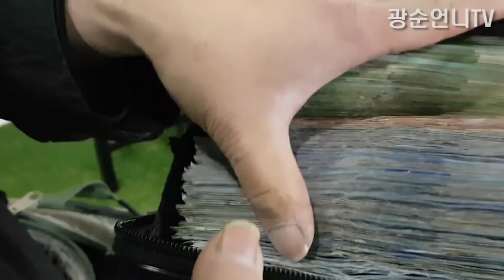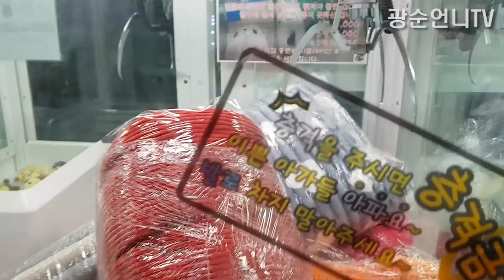이쁜 쿠션(방석) 종류별로 싹쓸이~ 넘 많이뽑았나ㅋㅋㅋㅋ 고척동 가족오락관 인형뽑기샵 #189 광순언니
밴드: "광순언니" 검색하셔서 가입하시면 다양한 서비스 및
           뽑기샵의 신상, 혜택 받아가실수 있답니당.

[ 팔로우+응원댓글+좋아유+구독+공유+30초광고시청 = 사랑해유♥ ]

영상은 여러분들의 영상시청과 광고시청료(1~2원?)로 제작됩니다.
앞에 뜨는 광고 skip하지마시고 광순언니 생각하면서 30초만멍타기.

{월~금요일 낮4~5시 업로드}

- 검색창에 '광순언니' 검색후 팔로우신청ㅎ
- 현재 인형뽑기영상 300여개 등록.

  검색창에 '광순언니' 검색후 친추^^

  광순언니의 소소한 이야기

  광순언니의 팬카페, 정모, 벙개, 인형뽑기이야기, 인형나눔이벤트

-광순언니 뽑기샵 / 샵앤샵(몬스터크레인) 위치
  왕십리역 6번출구, 성동구 마장동 마조로 15-11 (한양대 먹자골목)
   장모족발 앞에